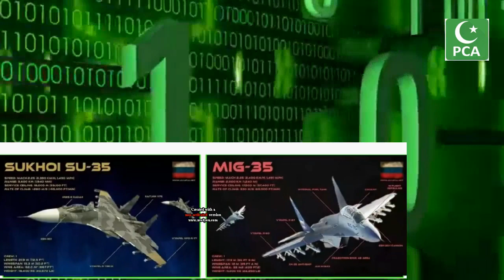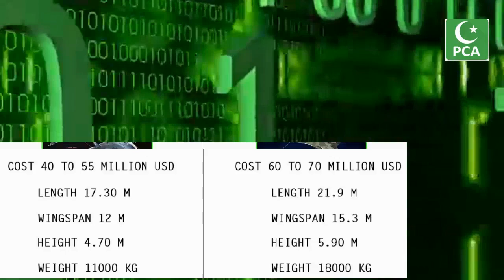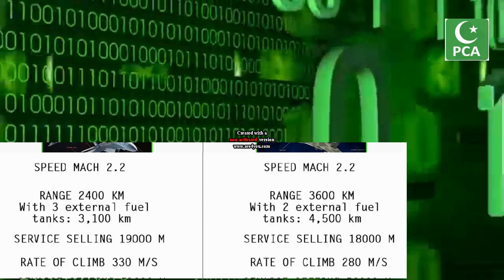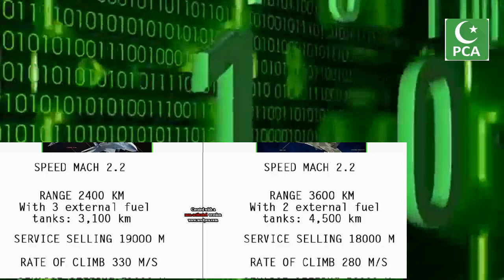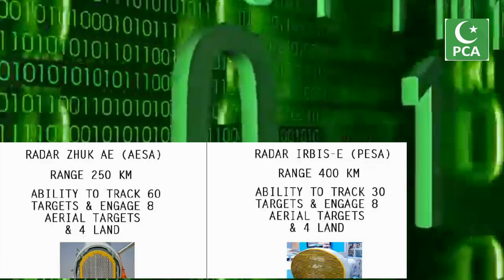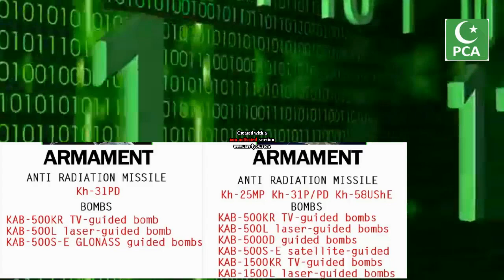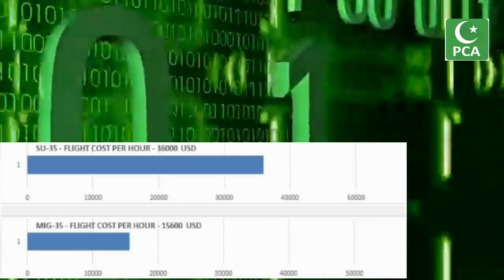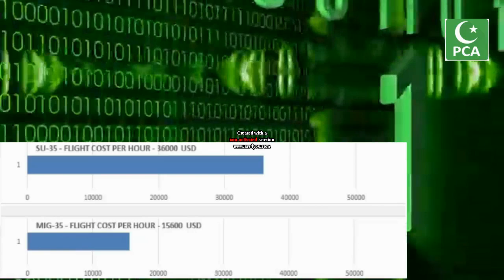Mig 35 VS Su 35 Which plane will buy both of Pakistan?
Which plane will buy both of Pakistan?